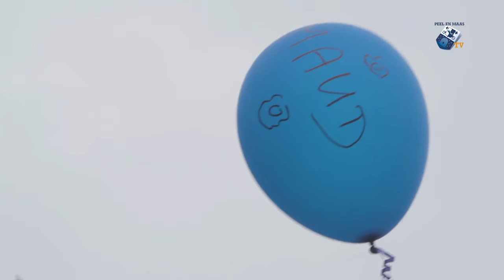Eerste editie A Local Swim Venlo - 26 juli 2016 - Peel en Maas TV Venray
Eerste editie A Local Swim Venlo.